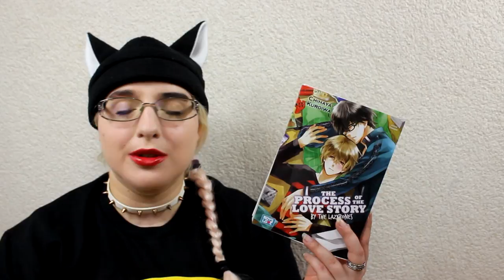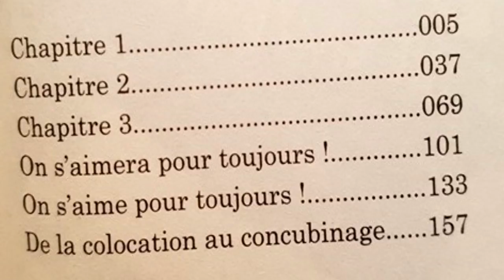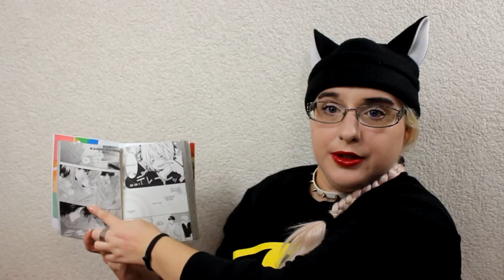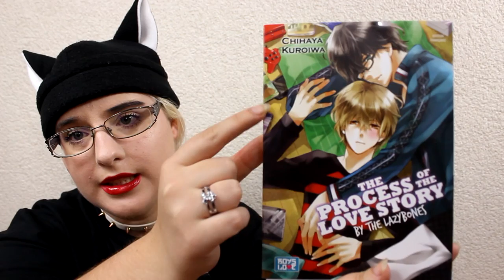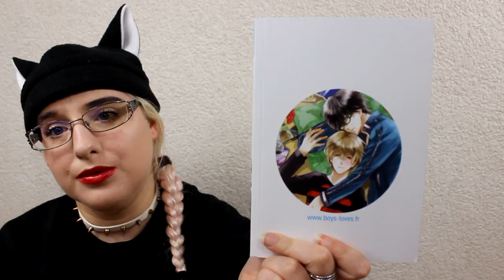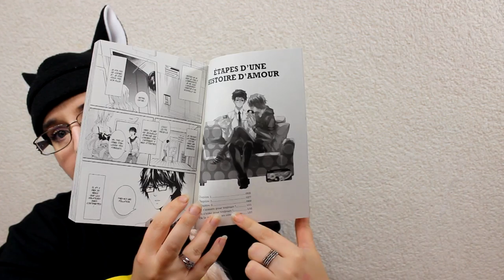[Présentation Manga]The process of the love story by the labyzones (Yaoi//éditions Boy's love)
Lors du montage je me suis rendu compte que pendant la vidéo je m'étais plus énervé sur cette histoire de chapître et que je n'avais finalement pas développé mon avis sur l'histoire elle même . Pour faire court l'idée du scénario est géniale. Dans les mangas yaoi, le thème est rarement abordé " je pense n'avoir lu qu'un autre manga avec un scénario assez proche ". Un manga fun, original, changeant et bien développé,  BREF tout ce que j'aime :3

RÉSUMÉ
Katsumi, étudiant à l'université, est un colocataire exécrable. Il ne cuisine pas, il ne fait pas le ménage ou la lessive... C'est donc Akira, son ami d'enfance et colocataire, d'une patience à toute épreuve et légèrement maniaque de la propreté sur les bords, qui se charge de toutes les corvées et qui lui prépare ses repas.
Katsumi pense pouvoir continuer à profiter indéfiniment de la gentillesse d'Akira, mais le soir où celui-ci découvre que Katsumi a ramené une call-girl à l'appartement, et qu'il a utilisé sa chambre par-dessus le marché, c'est la goutte d'eau qui fait déborder le vase. Seulement, la situation prend une tournure nettement inattendue lorsqu'Akira propose à Katsumi de faire appel à lui plutôt qu'à une prostituée...

♥ kik. : HibikiPandi
♥ SNUPPS : HibiYume
♥ Periscope : HibiYume
♥ Fyuse : hibiyume

Boîte Postale :
Hibiki YUME
 BP 10002
 17360 saint Aigulin